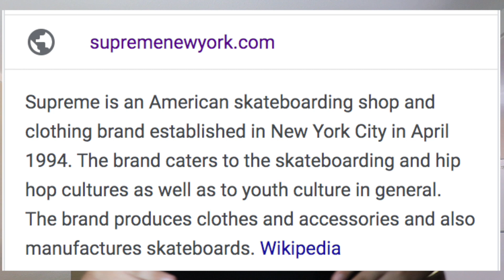HOW DO SUPREME DROPS WORK? - FOR BEGINNERS 2020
Today I will go over the basics of supreme.